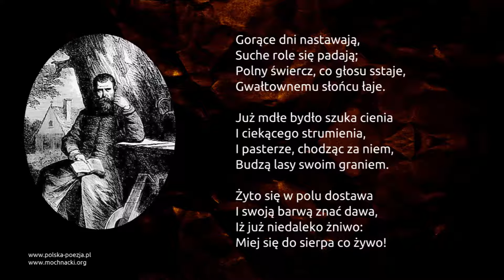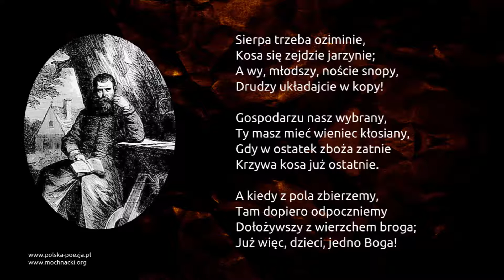Jan Kochanowski - Pieśń świętojańska o Sobótce [Panna VI]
"Pieśń świętojańska o Sobótce" Jana Kochanowskiego [Panna VI] w interpretacji Bożeny Adamek oraz Sławomira Maciejewskiego.